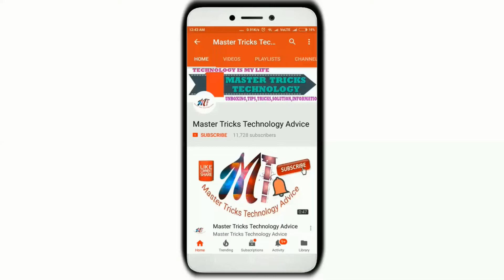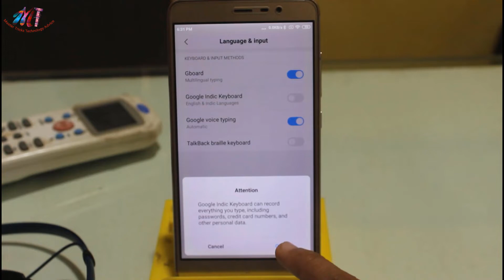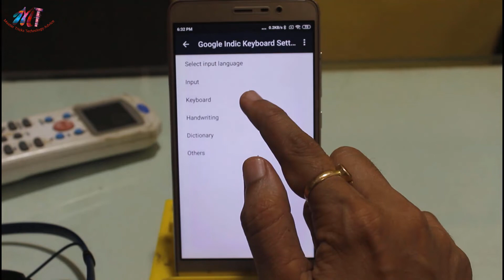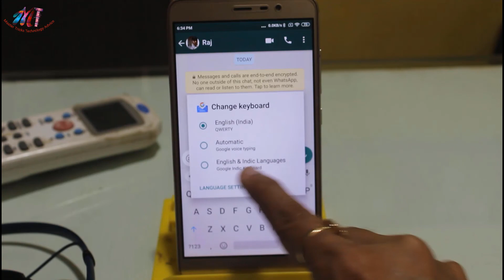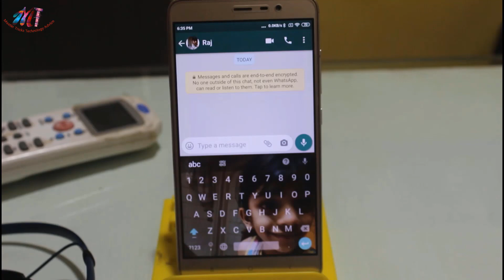Whatsapp ke keyboard par apna photo kaise lagaye? 2020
Join

2)Studio Lights
4)Main Tripod
5)Main Mic
6)other Mic

SCHEDULE